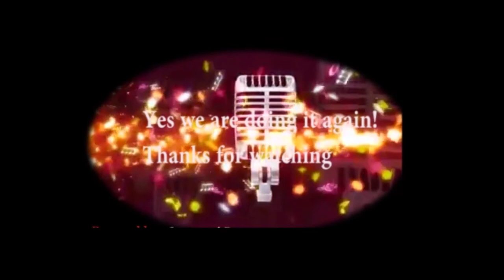Music Mission Worldwidw